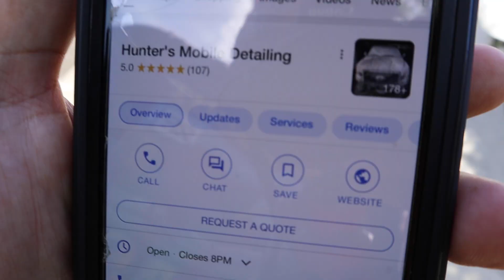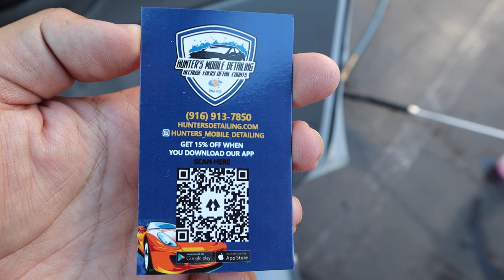The Struggles of Growing My Car Detailing Business - Hunters Mobile Detailing